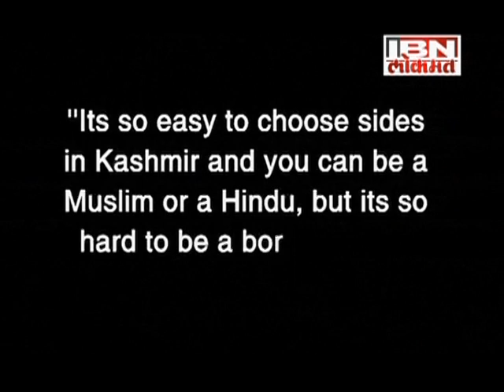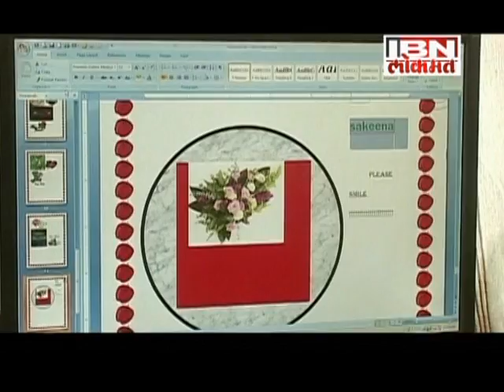Adhik Kadam's interview with IBN lokmat Regarding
Adhik Kadam's interview with IBN lokmat Regarding Borderless World Foundation-Basera E Tabassum at Kashmir( India).